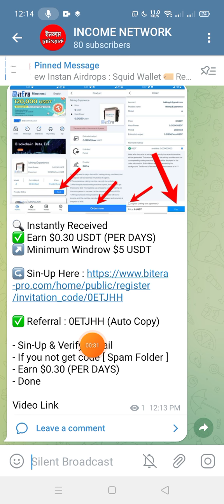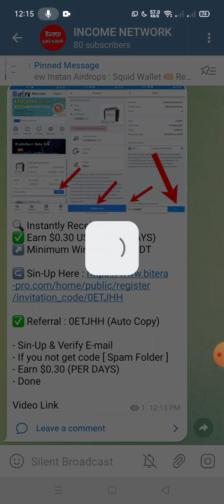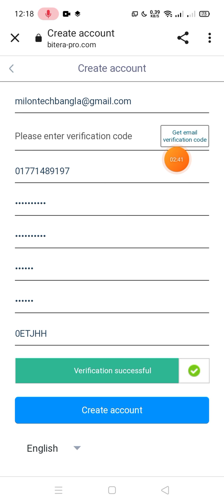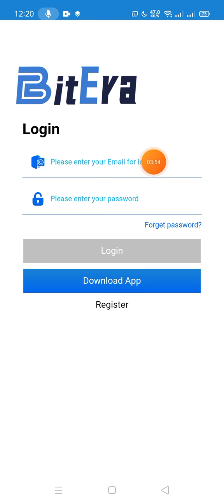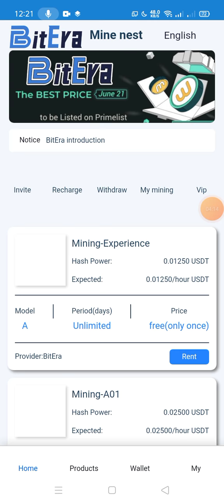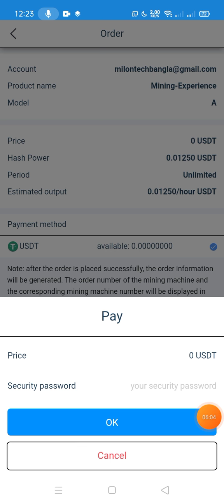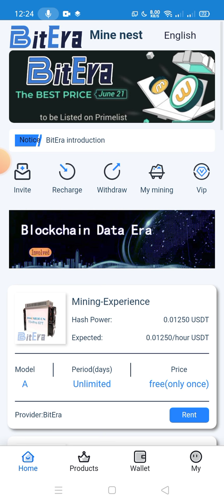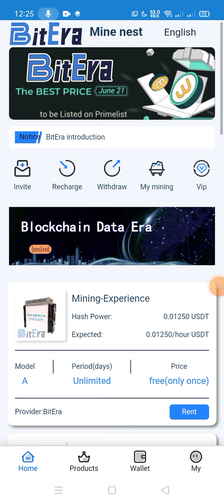কাজ ছাড়াই $5 ইনকাম করুন।BitEra Mining Site | Unlimited income | Make Money Online 2022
𝐀𝐬𝐬𝐚𝐥𝐚𝐦-𝐖𝐚𝐥𝐚𝐢𝐤𝐮𝐦 𝐖𝐞𝐥𝐥𝐜𝐨𝐦𝐞 𝐭𝐨 𝐌𝐲 𝐂𝐡𝐚𝐧𝐧𝐞𝐥 "Freelancer Milon" 𝐌𝐲 𝐍𝐚𝐦𝐞 𝐢𝐬 𝐌𝐢𝐥𝐨𝐧 𝐚𝐧𝐝 𝐢 𝐦𝐚𝐤𝐞 𝐕𝐢𝐝𝐞𝐨 𝐓𝐞𝐜𝐡𝐧𝐢𝐜𝐚𝐥 𝐫𝐞𝐥𝐚𝐭𝐞𝐝 𝐚𝐧𝐝 𝐀𝐢𝐫𝐝𝐫𝐨𝐩 𝐜𝐫𝐲𝐩𝐭𝐨𝐜𝐮𝐫𝐫𝐞𝐧𝐜𝐲 𝐎𝐧𝐥𝐢𝐧𝐞 𝐄𝐚𝐫𝐧𝐢𝐧𝐠 𝐫𝐞𝐥𝐚𝐭𝐞𝐝 !!  𝐏𝐥𝐞𝐚𝐬𝐞 𝐂𝐨𝐦𝐦𝐞𝐧𝐭 𝐲𝐨𝐮𝐫 𝐨𝐩𝐢𝐧𝐢𝐨𝐧 𝐰𝐡𝐚𝐭 𝐝𝐨 𝐲𝐨𝐮 𝐰𝐚𝐧𝐭 𝐟𝐨𝐫 𝐦𝐞 𝐚𝐧𝐲 𝐧𝐞𝐰 𝐯𝐢𝐝𝐞𝐨 𝐭𝐨𝐩𝐢𝐜 |

👉 Refer Code:

📺🔥 এই ভিডিওতে দেখানো হয়েছে কিভাবে অনলাইনে ইনকাম করতে পারবেন  ♘♢ 🤑

📢বি: দ্র: কোনো অ্যাপ/সাইট চ্যানেল কর্তৃপক্ষের নয়, আমার কাজ হচ্ছে রিভিউ করা, আপনারা নিজ দায়িত্বে কাজ করবেন ধুন্যবাদ🤗

"Online income"
"Make Money Online"
"Airdrop Instant payment"
"Student part time job"
"EarnMoney online"
"Mobile Diye income"
"MILON OFFICIAL"